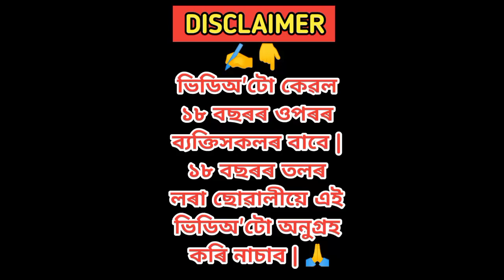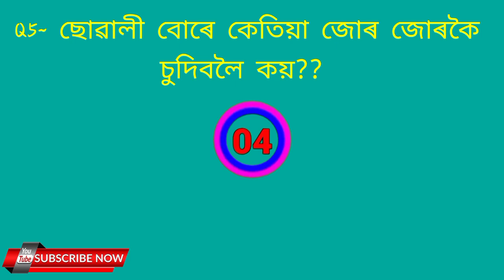ছোৱালী বোৰে কেতিয়া জোৰ জোৰকৈ চুদিবলৈ কয়? 🤔 || Assamese GK Questions And Answers || part~26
Assamese Gk || Assamese GK Questions And Answers || Assamese Gk Quiz || part~26

Your Cover Queries

Assamese Gk
Assamese GK Today
commonwealth games 2022 gk questions assamese assamese genarel knowledge gk
assamese story
assam direct recruitment
assamese romantic gk question 2022